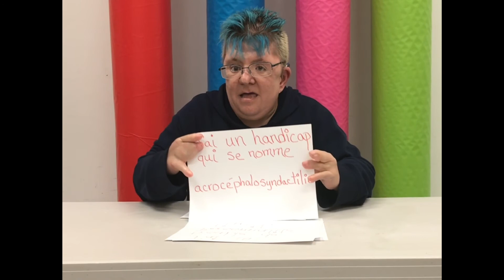Santé mentale / communauté LGBT+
Deux délégués de ReprésentACTION santé mentale Laval, Lianne Grenier et Jacques Lagacé, parlent de santé mentale quand on est dans la communauté LGBT+.